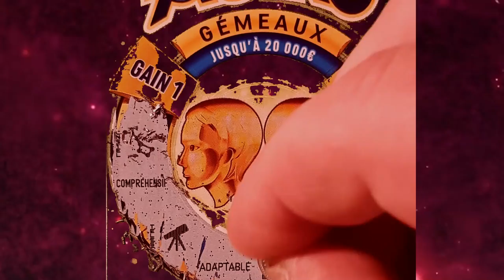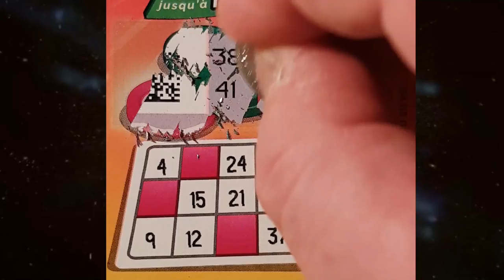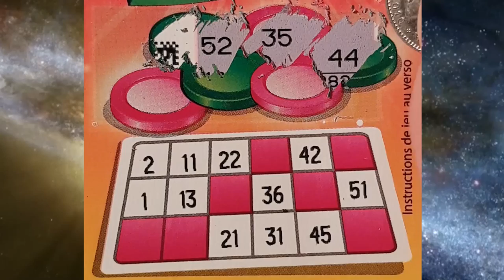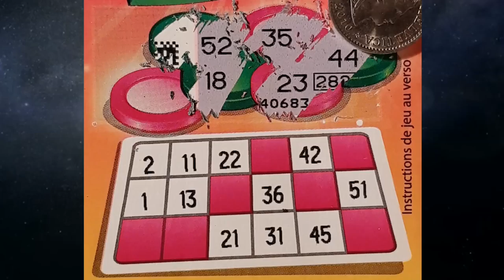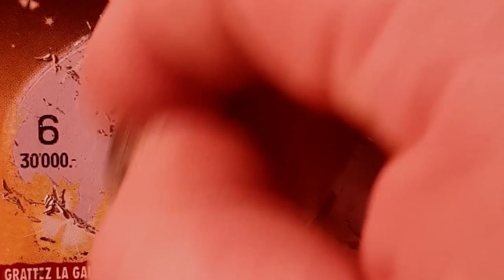FDJ VS LOTERIE SUISSE/DUEL#1